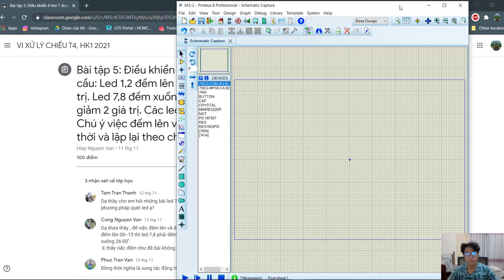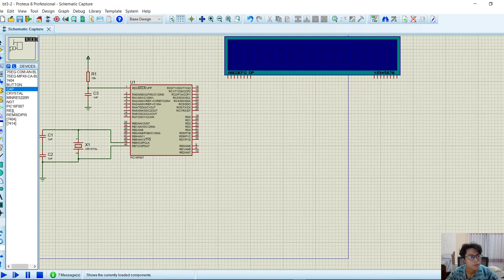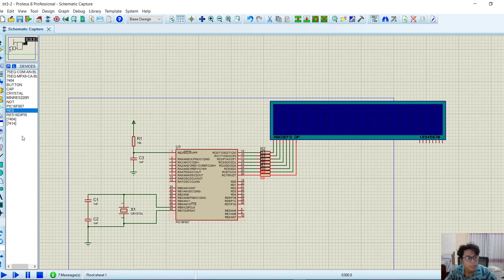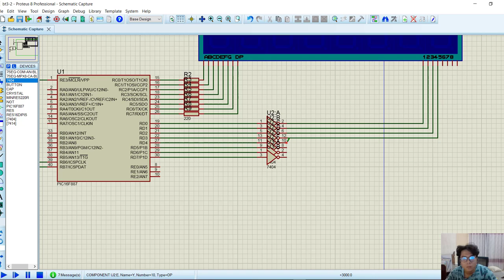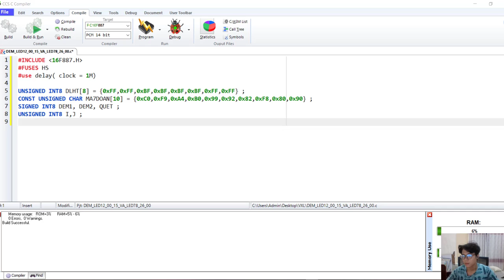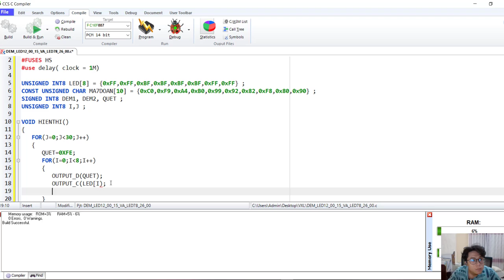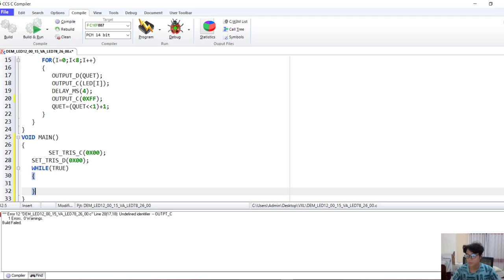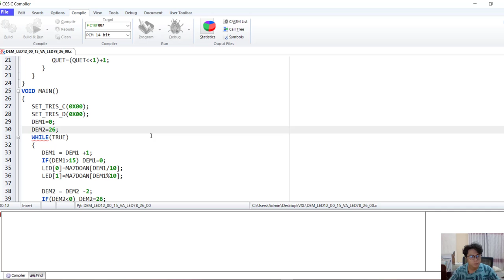BT5| ĐẾM THEO YÊU CẦU | PHẠM VĂN NHỰT - 17141215|| VXL CHIỀU THỨ 4 TIẾT 789